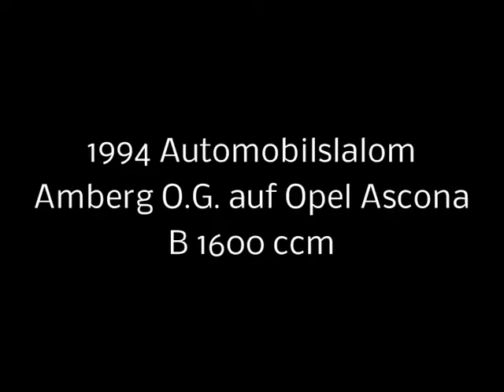1994 Automobilslalom Amberg - O.G. auf Opel Ascona B 1600 ccm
Automobilslalom, 1994, Autoslalom, NAVC, Amberg